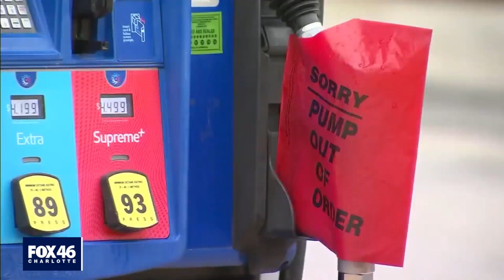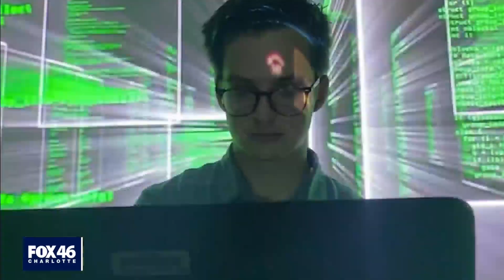Amid devastating cyberattacks, companies consider how to protect themselves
No company is safe. That's the word coming from the White House as another company in the US is hit with a ransomware attack.